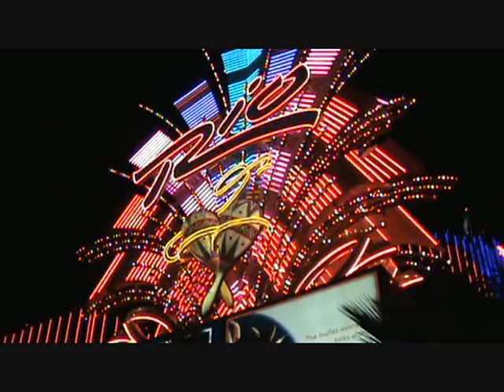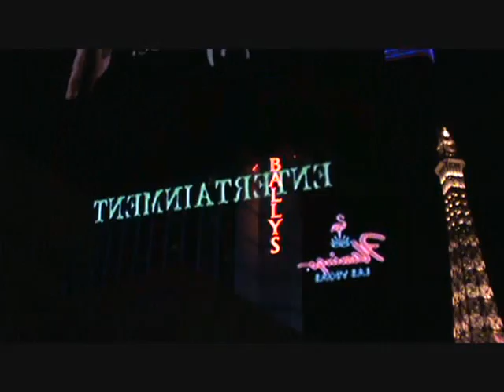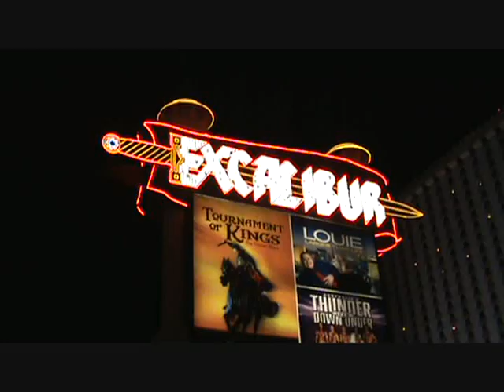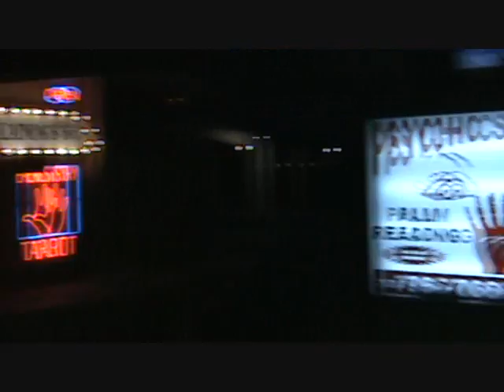I went out at night.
Friday night in Las Vegas

Geraldine by Glasvegas